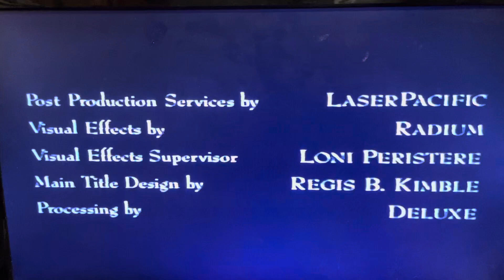Mutant Enemy David Greenwalt Kuzui Sandollar 20th Century Fox Television 20th Century Fox HE (2001)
Taken From Angel Season 3 Part 2 Volume 4 2002 VHS